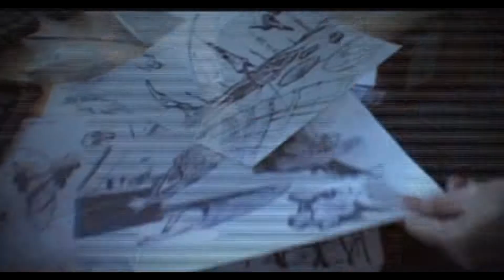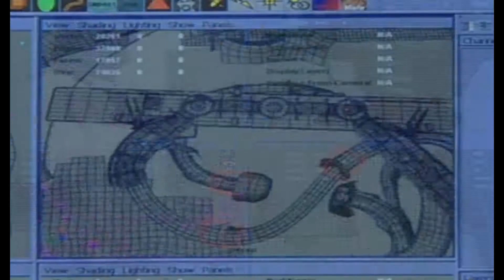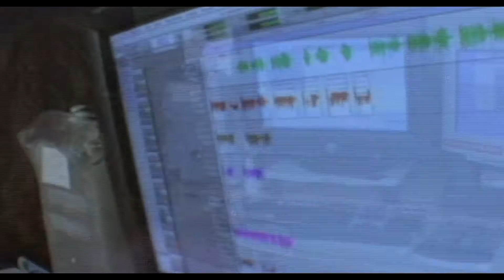Ratchet & Clank: Going Commando "Making of" video